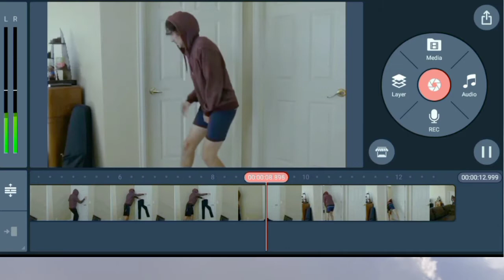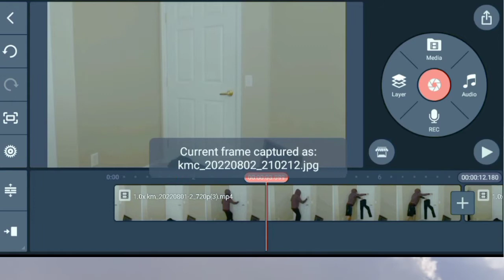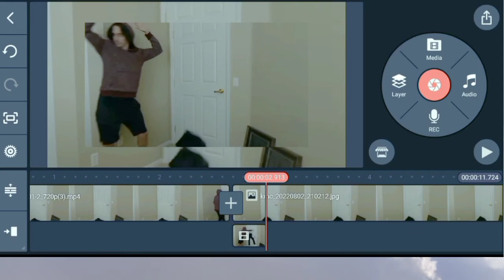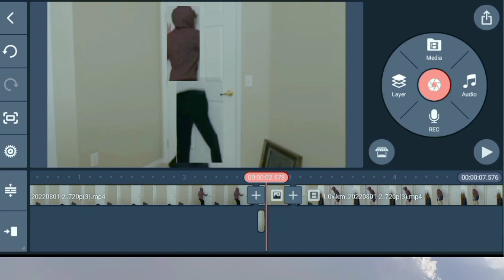KINEMSTER EIDTING INFINITE DOOR TO DOOR LOOP! |kinemster video editing tutorial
About this vides
Title

New video editing tutorial kinmaster

Most Famous, Got Talent Magic Tricks kinemster editing tutorial | iPAD magic | AGT | BGT

my dreem tv"editing software"kinmster Eidet"1
"Zach King Vine" magic illusions "magic tricks" "zach king" "tik tok"